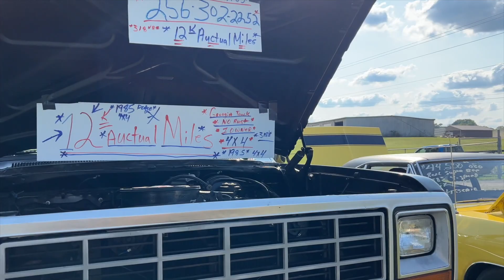Driving Hellcat Swap Dodge RAM 1500 & Racing Dakota at MOPARTY DAY 1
Driving Hellcat Swap Dodge RAM 1500 & Racing hellcat swapped Dakota at MOPARTY
6.2l supercharged v8 engine that we swapped into this 5.7 hemi pickup truck regular cab

For transmission & Driveline parts check out
WIT - Whatever It Takes Transmission Parts
Mention Boosted Motorsports and save 20%